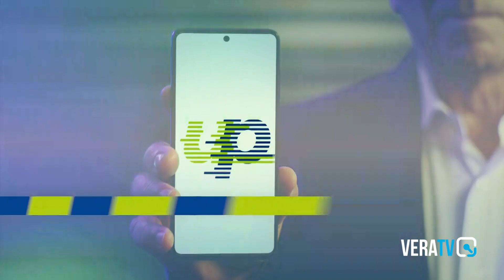San Benedetto del Tronto - Mai così caldo a maggio, balneari: “stagione da tutto esaurito .